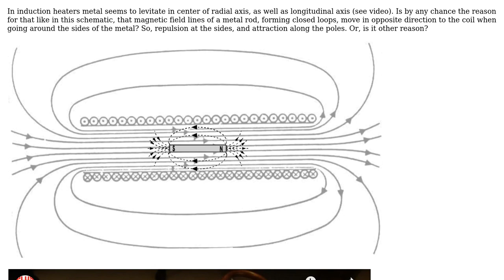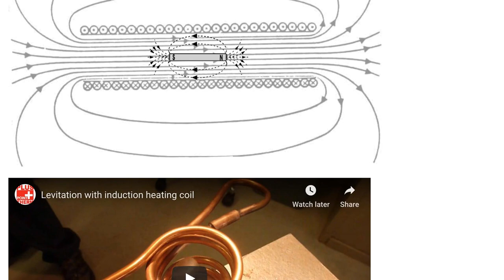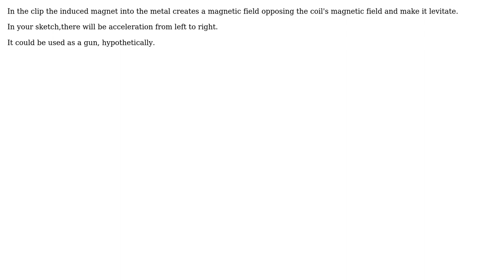Engineering: In induction heaters why do metal pieces levitate in center of radial axis?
With thanks & praise to God, and with thanks to the many people who have made this project possible! | Content (except music & images) licensed under CC BY-SA | Music | Images & others | With thanks to user user287001 user kamran user Dino and the Stack Exchange Network Trademarks are property of their respective owners. You are responsible for your own actions.